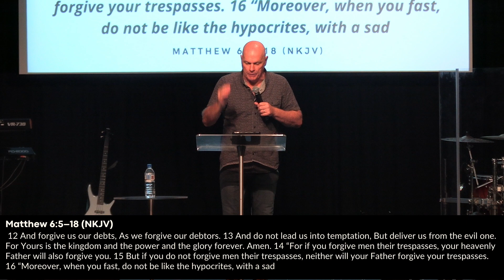Overdrive - Pray and Fast - Ps Phil McCourt - 29/01/2023